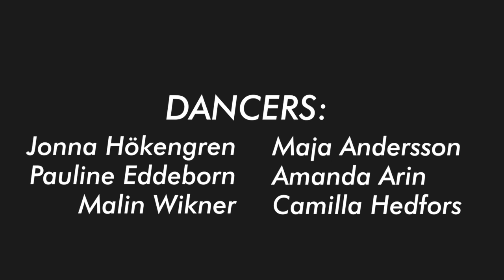PABLO presents: Ain't My Fault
Inspired by amazing artist Zara Larsson!

Directed/Concept/Choreography: Pawel Pablo Krupa

Filmed/Edited: Juan Fuenzalida

Dance/Choreography:
Amanda Arin
Jonna Hökengren
Pauline Eddeborn
Maja Andersson
Malin Wikner
Camilla Hedfors

Fighters:
Anna Pehrsson
Mysan Åkerstrand

Special thanks:

Stockholm Kickboxning